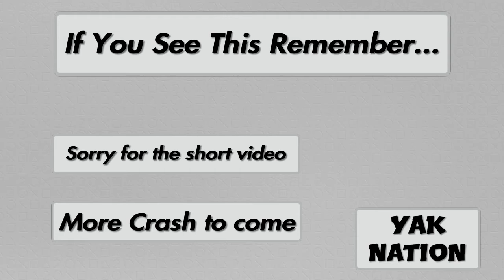Sorry, We Are Idiots|Crash 4|P6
Yak fixes a mistake by replaying the level.
Why we so dumb...
This video was made all through the Ps4 and Sharefactory.